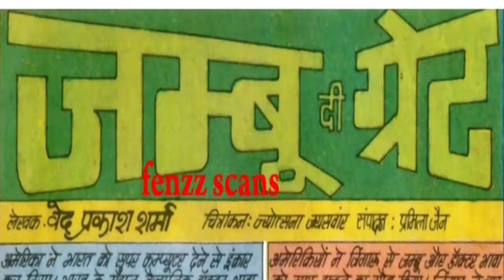JAMBU THE GREAT || PART 1 || TULSI COMICS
PUBLISH ON:-18/06/2021

Yeh JAMBU series ki ek romanchak comics hai
Ess comics ko hum tak pahuchane wale hai.
CHITRANKAN :- JYOTSNA JAISAWAR
KAHANI           :- VED PRAKASH SHARMA
SAMPADAK    :- PRAMILA JAIN

DHANYAWAD. 🙏🙏